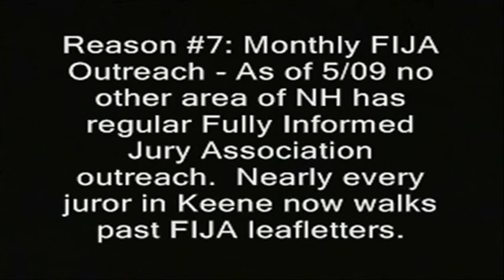"Winston" vs. World podcast version, Ep. 2 (Churchill impersonation, New Hampshire commentary)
This series =  long-format audio versions of all my speeches since April 2019.  Listen to the New Hampshire liberty struggle while you eat or jog! There should be much less "ad interruption" than those adsense-enabled channels impose.  After the 10 second blipvert at the start of each episode, you should hear no ads until the end, usually about 40 minutes later.

Eulogy for free stater Bob Hull
Tim Draper: Please move to New Hampshire!
Manchcops got 3 civilians killed
Keene deployed snipers because "festival

winston churchill impersonator impersonations prime minister world war 2 two ii ll II their finest hour speech channeling history historical. New hampshire free state project. no ads sort of without ads or almost.
great leaders warlords darkest hour the gathering storm wilderness years humor humorous.  Good speeches podcasts liberty libertarian ron paul rand paul.  imitations iron curtain speech. imitators imposters pretend pretending to be. oratory. fight them on the beaches "Winston" Ridley podcast version, Ep. 1 winston churchill, podcast, speeches, new hampshire, free state project, nh, iran, bitoin, hex, impersonators, war, donald trump